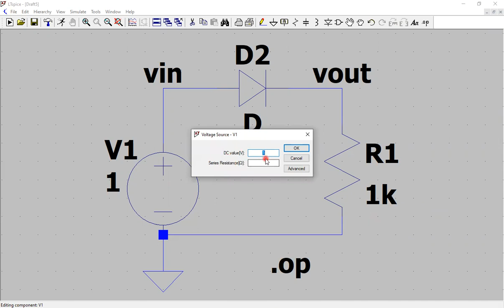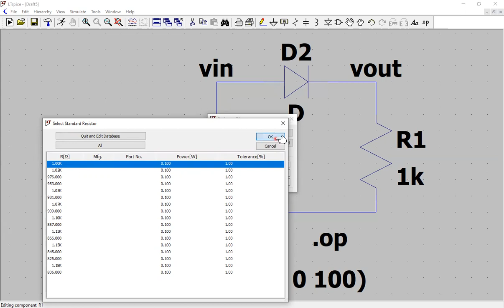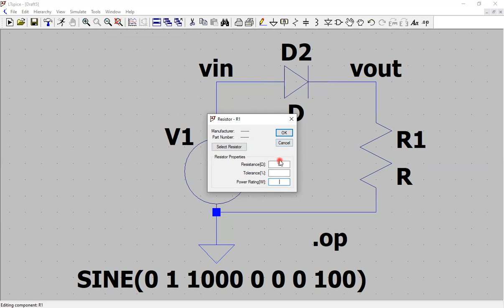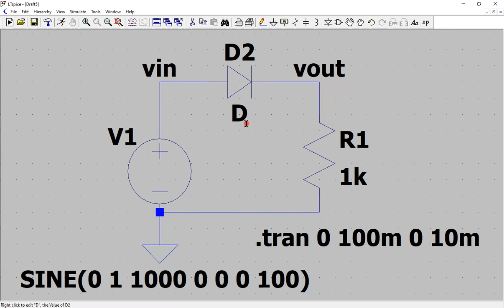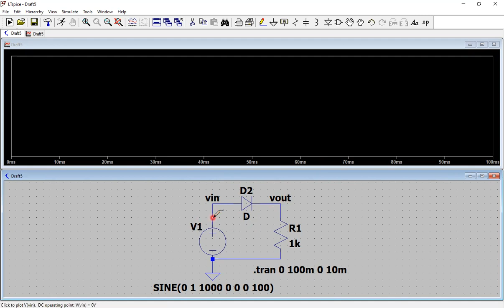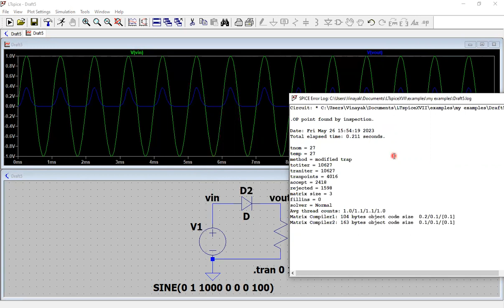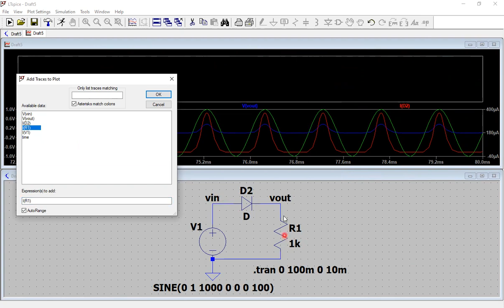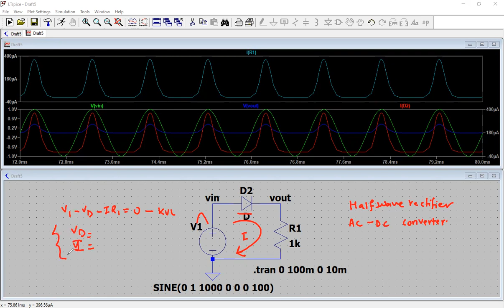Time domain analysis of a diode circuit | ltspice | SPICE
Half-wave rectifier